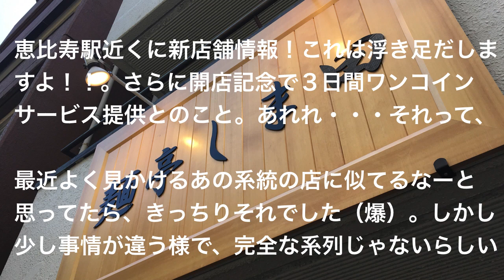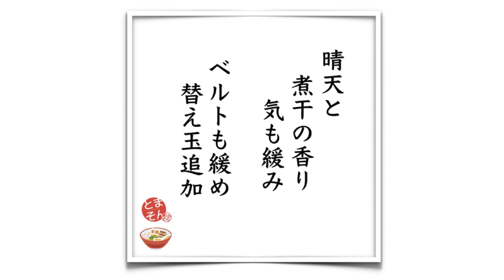麺亭 しま田 （東京・恵比寿） 味玉煮干しそば＋替え玉 〜ラーメン食べて詠います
「さすがハズレのない安定感！いきなりハイスペックで淡麗なる期待の新店！」と言う素直な感想。何気に恵比寿でこのロケーションだったら、流行ると思いますよ。恵比寿のラーメン事情に一石を投じることは確実と思える質感。安定軌道に乗ったころに、限定麺など出してくれると確実に通うことになりそうですが・・・・是非戦略に入れといてほしい次第。オススメです！